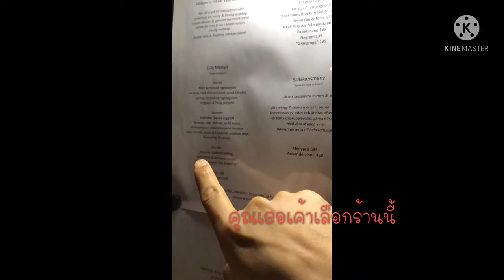เดินงงในดง โกเธนเบิร์ก (Göteborg)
เหตุการณ์ไม่คาดฝันในคืนๆหนึ่ง ตอนห้าทุ่มกว่าๆ ในเมือง Göteborg (Sweden) สุดท้ายเราสองคนเลยได้ถ่ายคลิปกันไว้เล่นๆมาลง เป็นเมมโมเล็กๆของเรา กล้องถ่ายมาแบบแนวตั้งแนวนอน ยัง งงๆต้อง ขออภัย😂